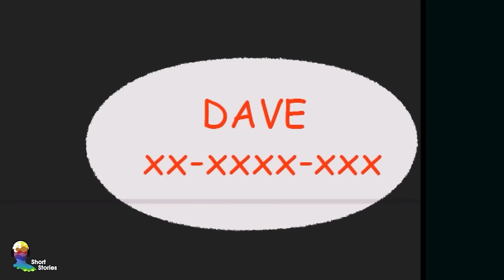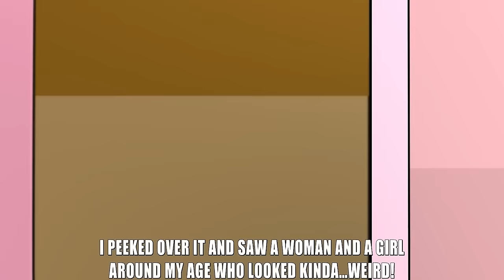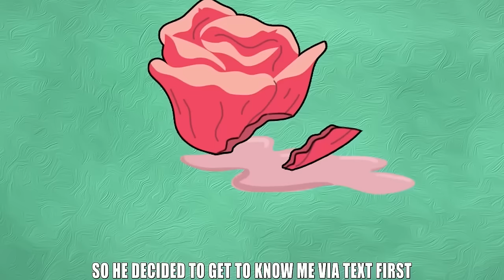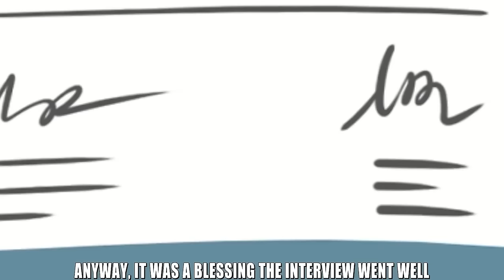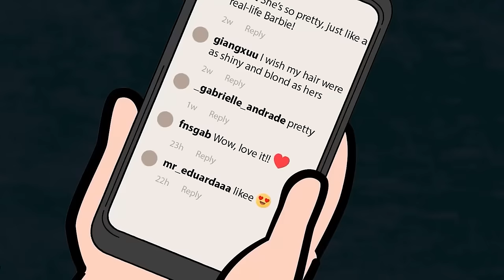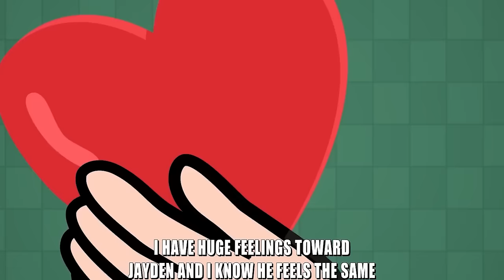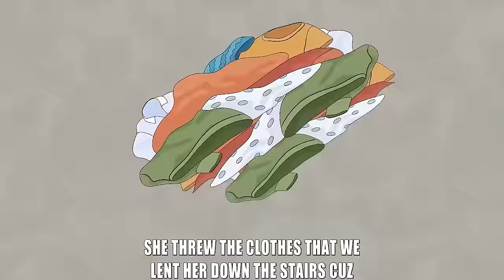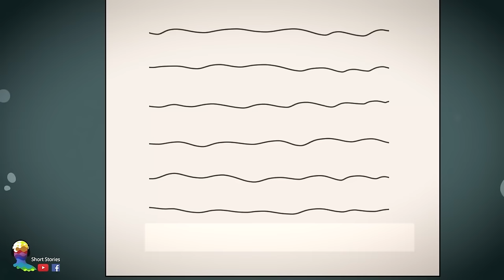I’m in Love with the Son of a Mafia Boss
00:00:00:00 I’m in Love with the Son of a Mafia Boss.mp4
00:13:34:18 My Math Teacher Doesn't Like Me From The Start - Then The Truth Comes Out.mp4
00:23:47:07 I Wanted To Give The Mean Girl At School A Lesson – But It Turns Out The Mean Girl Is Me.mp4
00:34:47:03 Mom Won’t Let Me Go To School Until I Get Married.mp4
00:47:23:14 I Thought My Childhood Crush Was Dead Until. mp4
01:01:51:08 SANTA BROUGHT MY DADDY BACK share my story short stories.mp4
01:08:47:02 My boyfriend replaced me – now I have nowhere to go!.mp4
01:15:33:11 My Beautiful Voice Makes My Stepmom Crazy.mp4
01:29:02:13 My Boyfriend Never Took Off His Mask.mp4
01:44:17:21 I'm A Princess & He's A Servant.mp4
01:59:54:13 Mom Loves Doll Play And I‘M Her Barbie.mp4
02:12:30:14 I‘m Too Unique. A Teen Pop Star Kept Following Me.mp4
02:24:12:04 Dad Did Everything To Turn My BF Into His Son.mp4
02:38:22:13 A Celeb Liked Me, It Changed My Life.mp4
02:51:49:13 I Set Up A New Memory For The Girl I Like.mp4